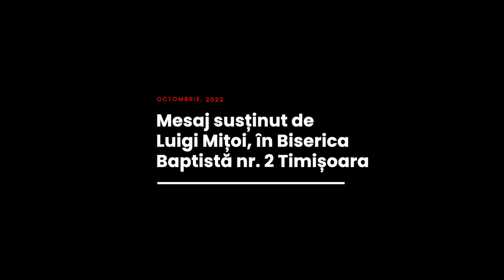Luigi Mițoi - Căsătoria între ieri, azi și mâine (sesiunea 3)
Biserica Baptistă nr. 2, Timișoara - mesaj rostit de pastorul Luigi Mițoi, în data de 22 octombrie 2022. Predici pentru vremuri grele